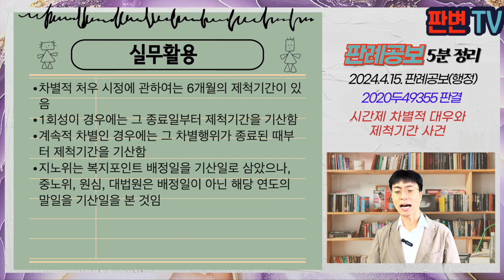시간제 차별적 대우와 제척기간 사건 [24.4.15.자 판례공보(행정)]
시간제 차별적 대우와 제척기간 사건
별 3개

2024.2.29. 선고 2020두49355 판결
차별시정재심판정취소청구의소

원고 서울특별시(상고인)
피고 중앙노동위원회 위원장
피고보조참가인 시간제 근로자

상고기각

피고 보조참가인들은 공립초등학교 시간제 돌봄전담사로 근무하는 교육공무원
신청인들은 전일제 돌봄전담사와 비교하여 근속수당과 맞춤형복지비를 지급하지 않는 것은 단시간근로자임을 이유로 한 차별이라고 주장하며 노동위원회에 차별시정신청을 함
지노위는 맞춤형복지비에 관하여는 제척기간 도과로 각하, 근속수당 미지급은 차별적 처우를 인정하여 1/2 지급을 명하는 판정을 함
중노위는 제척기간 미도과라며 초심판정을 취소하고, 1/2 상당의 맞춤형복지비 지급을 명함
원심은 근속수당, 맞춤형복지비 미지급을 차별적 처우로 인정함

연간 단위로 복지포인트를 부여하는 맞춤형복지제도에 의한 차별적 처우의 제척기간의 시작일은?

기간제법 제9조 1항은 차별적 처우의 시정신청기간은 제척기간이고, 차별적 처우 종료일부터 6개월 이내에 시정을 신청하여야 함
계속되는 차별척 처우의 경우 그 종료일부터 6개월 이내에 시정을 신청하면됨
복지포인트는 배정한 행위 자체로 금품 지급이 이루어진 것이 아니고, 해당 연도 안에서 지출 후 이를 정산받는 것이므로, 복지포인트 배정일에 차별적 처유가 종료되는 것이 아니고, 해당 연도의 말일을 종료일로 하는 계속되는 차별적 처우에 해당함
근속수당, 맞춤형복지포인트를 달리 지급한 것은 차별적 처우에 해당함

실무활용
차별적 처우 시정에 관하여는 6개월의 제척기간이 있음
1회성이 경우에는 그 종료일부터 제척기간을 기산함
계속적 차별인 경우에는 그 차별행위가 종료된 때부터 제척기간을 기산함
지노위는 복지포인트 배정일을 기산일로 삼았으나, 중노위, 원심, 대법원은 배정일이 아닌 해당 연도의 말일을 기산일을 본 것임